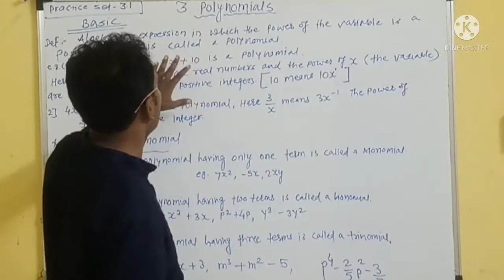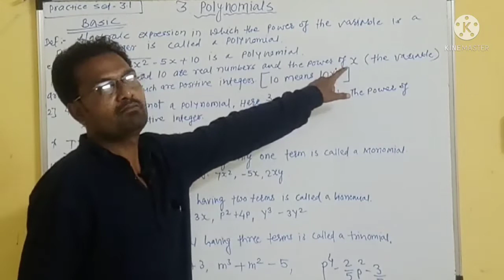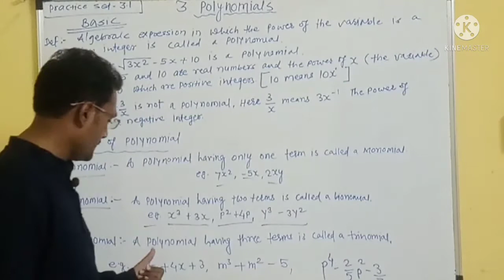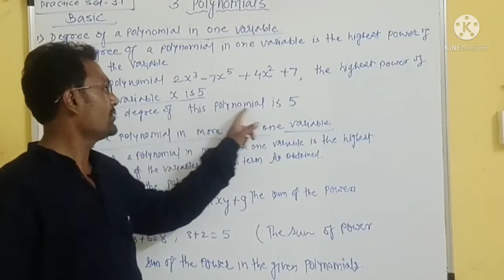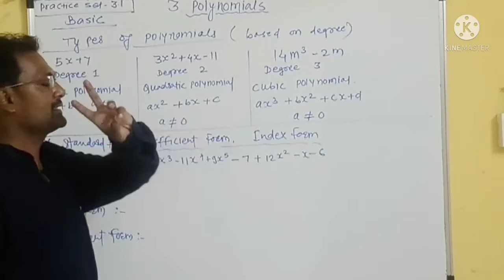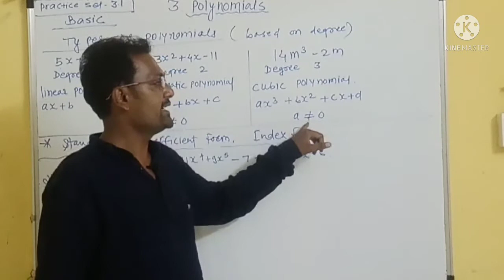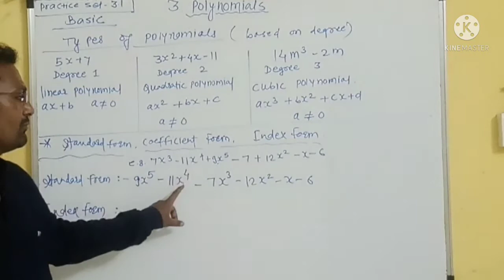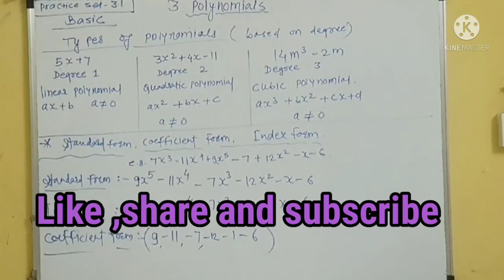chapter number 3|POLYNOMIALS |Basics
Stateboard 9thclass chapternumber3.